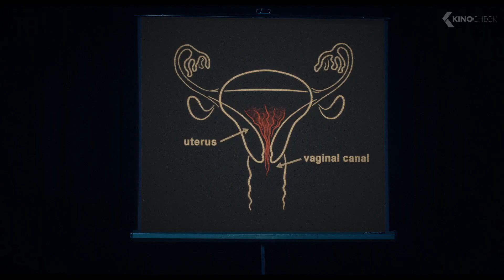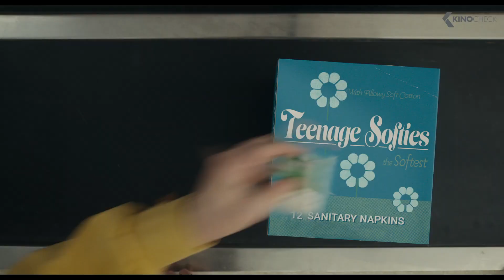ARE YOU THERE GOD? IT'S ME, MARGARET Trailer (2023) - Rachel McAdams, Abby Ryder Fortson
11-year-old Margaret is uprooted from her life in New York City for the suburbs of New Jersey, going through the messy and tumultuous throes of puberty with new friends in a new school. She relies on her mother, Barbara, who is also struggling to adjust to life outside the big city, and her adoring grandmother, Sylvia, who isn’t happy they moved away and likes to remind them every chance she gets.